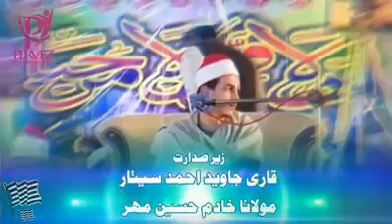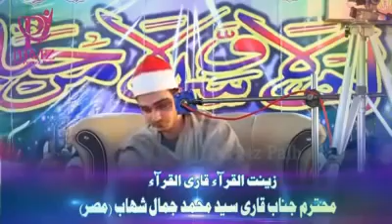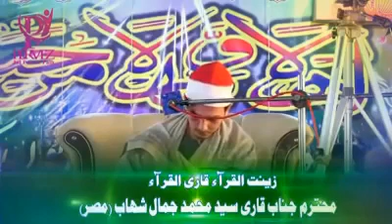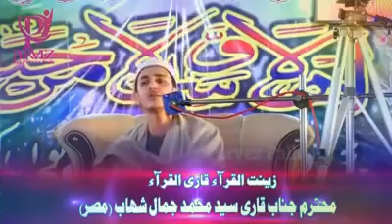انٹرنیشنل محفل حسن قرآت۔۔